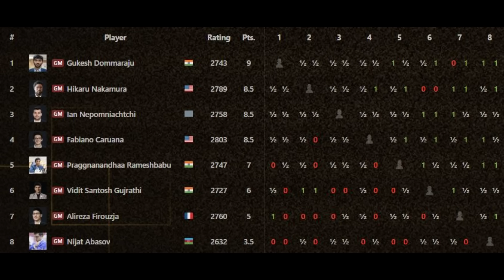The Most Incredible Chess Game Of 2024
The Most Incredible Chess Game Of 2024 - Fabiano Caruana vs Ian Nepomniachtchi in the Candidates Chess Final Round 2024. Epic chess from Gukesh, Hikaru, Fabi, Ian and all involved. What an incredible chess tournament and historic chess result!